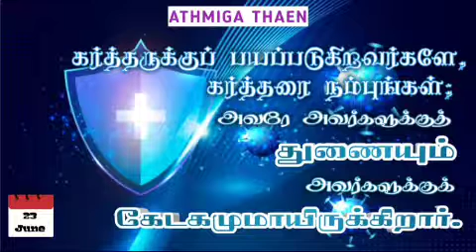🌿🕊| ஆத்மீக தேன் | Honey for soul 🍯 23/06/21